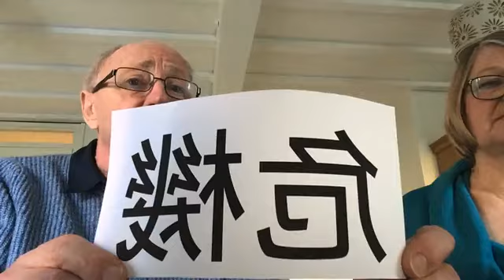10th February 2021 - St George’s and Claines Midweek Service